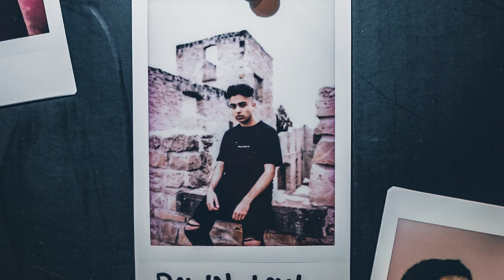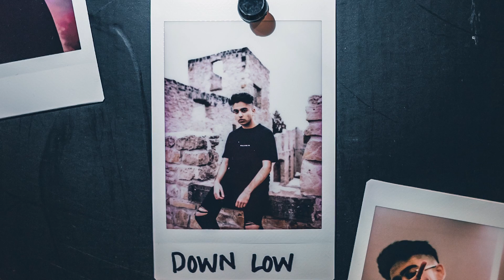The Medic - Down Low (Official Audio)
Down Low, out now